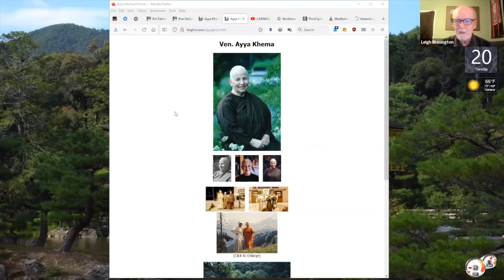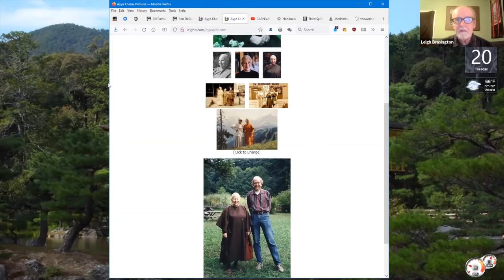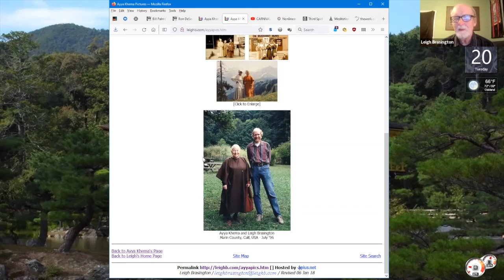Leigh Brasington - Remembering Ayya Khema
A look into the extraordinary life of the German Jewish Buddhist nun, Ven. Ayya Khema. Her senior American student, Leigh Brasington, shares a couple of her guided Metta meditations and discusses her biography interspersed with his memories of her and her wonderful teachings.

If you would like to support this and other programs at the Sati Center, please